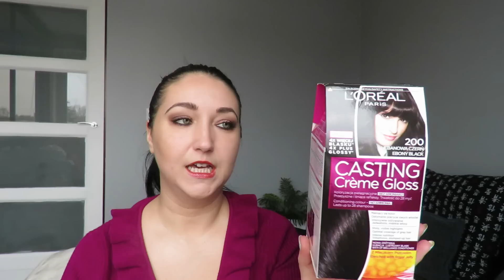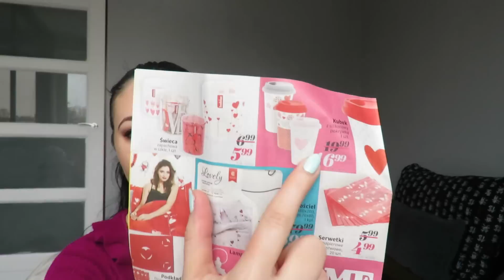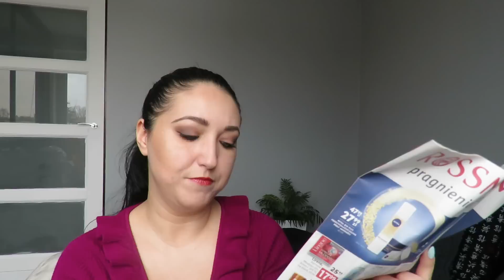Zakupy w Rossmana - kilka nowości i ulubieńcy kosmetyczni ponownie:)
1)L’Oréal Paris, Casting Creme Gloss, farba do włosów bez amoniaku, 200 hebanowa czerń,
2) Garnier, Neo dry-mist, antyperspirant w sprayu, Pure Cotton, 150 ml
3) NIVEA, Stress Protect, antyperspirant w kulce dla kobiet, 50 ml,
4) Wellness & Beauty, olejek do ciała z olejkiem sezamowym i ekstraktem z wanilii, 150 ml
5) Wellness & Beauty, olejek do ciała, Olej Jojoba & Masło Shea, 150 ml
6) Isana, olejek pod prysznic z pantenolem i witaminą E, 200 ml,
7) Isana, zmywacz do paznokci z olejkiem pielęgnacyjnym, 250 ml,
10) Ziaja, mleczko nagietkowe, cera normalna, sucha, 200 ml,
11) Isana, kremowe mydło w kostce, Soft, 150 g
12) Palmolive, Thermal SPA, mydło w kostce, mineralny masaż z solą morską, 90 g
13) babydream, krem ochronny, przed wiatrem i zimnem, 75 ml,
14) AA, Help, krem-żel do mycia twarzy, do cery atopowej, 125 ml,
15) Lirene, Formuła Młodości, oczyszczający krem micelarny do demakijażu, cera normalna, sucha, wrażliwa, 150 ml,
16) Puder HD Lovely, , porcelan
17) Rimmel, Stay Matte, podkład, 091, 30 ml,
18) Miss Sporty, Mission Correction, podkład wielofunkcyjny, nr 002 Light,
19) Wibo, Incredible Gel, żelowy lakier do paznokci, nr 3, 8,5 ml,
20) Wibo, lakier do paznokci Lakier 1 Coat Manicure nr 13 WIBO 8,5ml
21) Lovely, Classic, lakier do paznokci, nr 25, 8 ml,

Jeśli masz pytania napisz:
Mail do współpracy:
Dziękuję za oglądanie i zapraszam ponownie :D